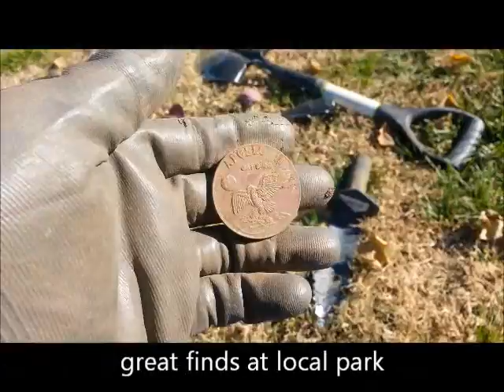Apollo 11 coin find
Metal detecting luck